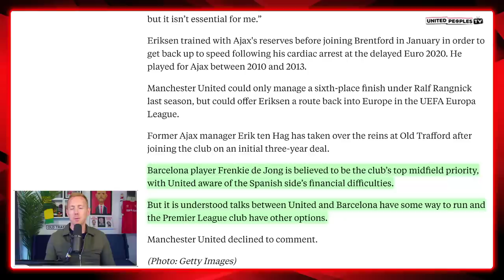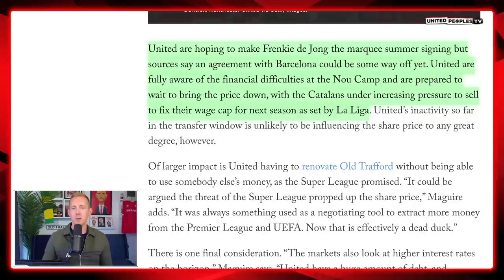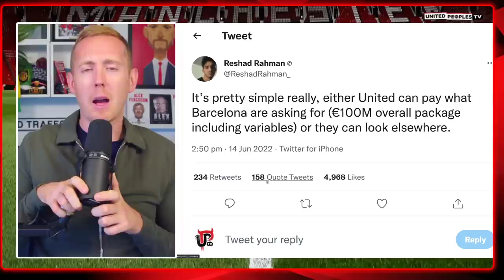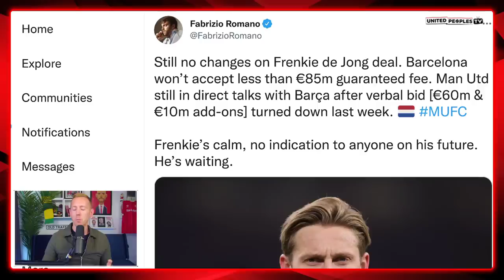De Jong Interview: Asked About Man Utd Transfer And Barcelona Future | REACTION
Frenkie de Jong was interviewed about joining Manchester United and this is what he had to say when he was asked. Sam takes a look at De Jong's comments, what Man United can take from them and explains the full situation with United and Barcelona currently unable to agree on a fee for the Dutch midfielder.